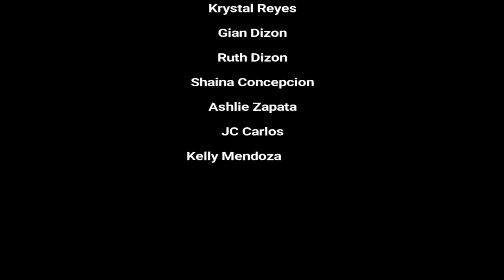Short Film | Our Lady of Montserrat